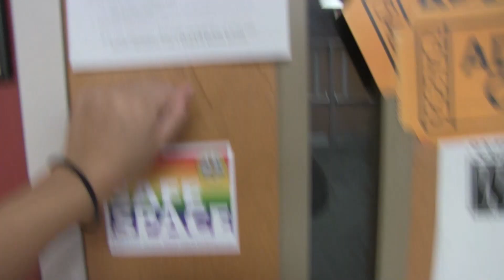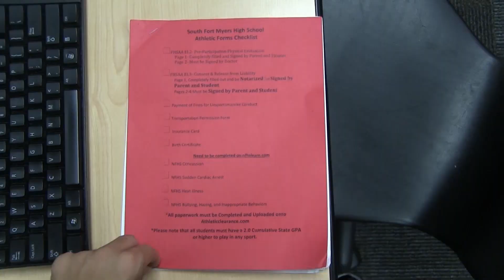WakeUp Wolfpack 10.31